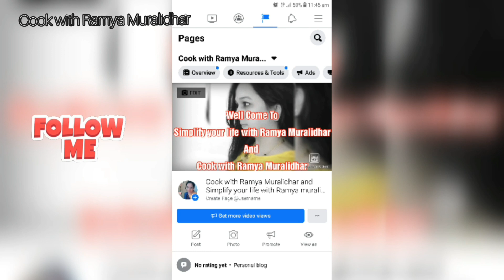🥘ಬೆಂಡೆಕಾಯಿ ಮಸಾಲಾ 🥘Ladyfingers Masala 🥘North Indian Gravy Recipes 🥘Cook with Ramya Muralidhar 🥘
ramyamaanvi77@gmail. com

Thanks a lot for visiting my space, please come back again for more traditional and tempting recipes from my kitchen.

If you find this post really interesting, it will really be nice if you can share it with your face book fans or twitter friends or pin it today. I will be very happy if you can join as google follower all it takes is just one click. All of this means a lot to me and great encouragement as well.